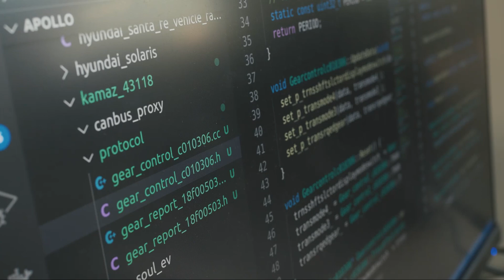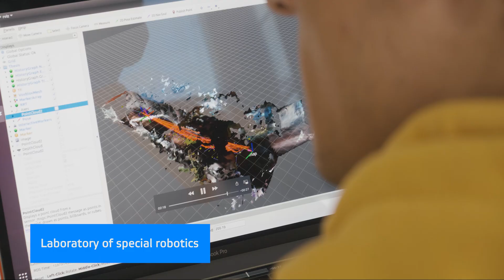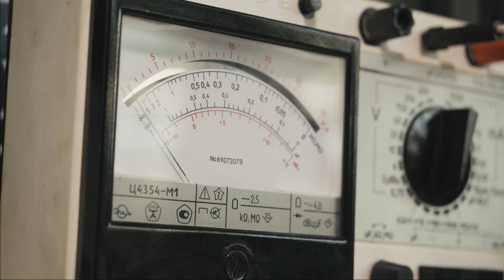Center for Technologies in Robotics and Mechatronics Components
The Center for Competences of the National Technology Initiative in the field of "Robotics and Mechatronics" was established at the Innopolis University in 2018.

The activities of the Center are aimed at conducting scientific research, developing educational programs  in priority areas of robotics, and implementing industrial projects together with a technological consortium.